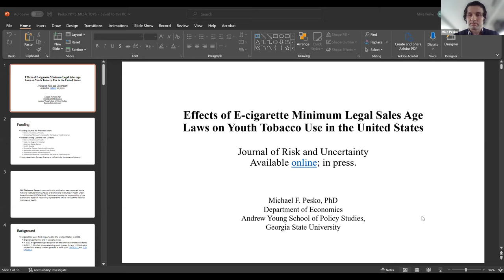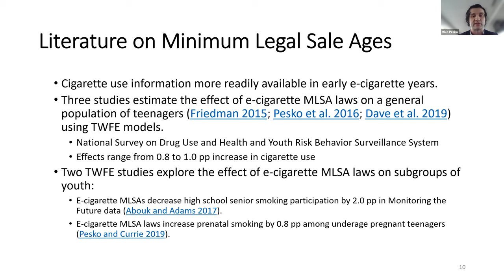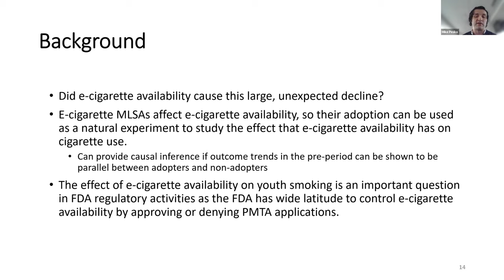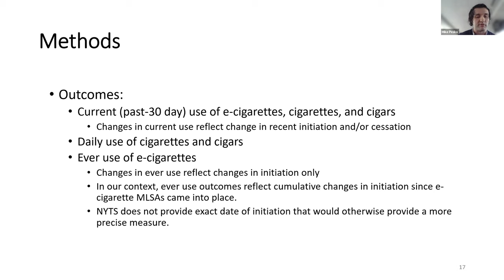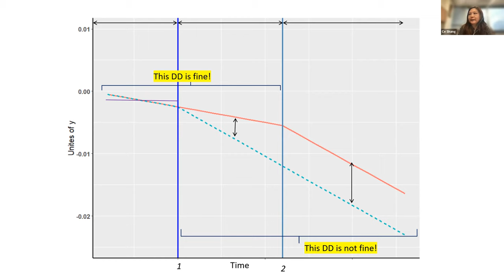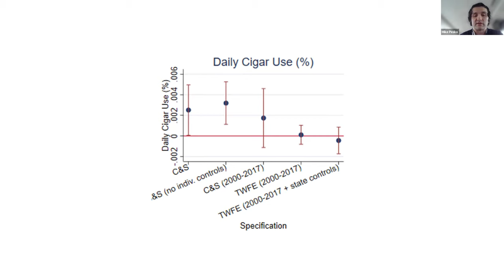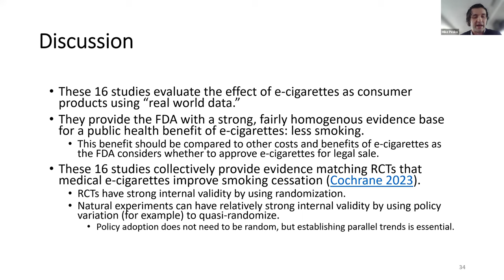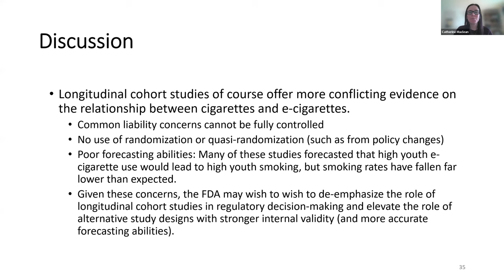Michael Pesko, "E-Cigarette Minimum Legal Sales Ages & US Youth Tobacco Use" | TOPS #57 | 2/10/2023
2/10/2022
Michael Pesko of Georgia State University
Effects of E-Cigarette Minimum Legal Sales Ages on Youth Tobacco Use in the US